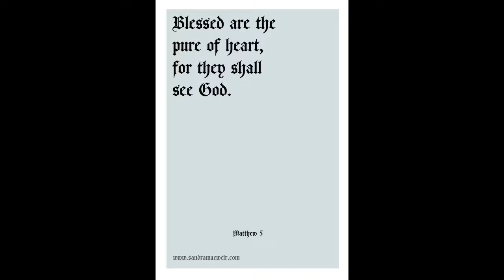Blessed are the pure in heart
Hope this video blesses you.  The history of this art is that about 15 years ago I was asked by a non denominational womans bible study group lead by Shari Beckett to create a painting for each scripture in Matthew five. Jesus words or the sermon on the mount, here is the first of nine paintings I did along with the understanding that came to my heart.